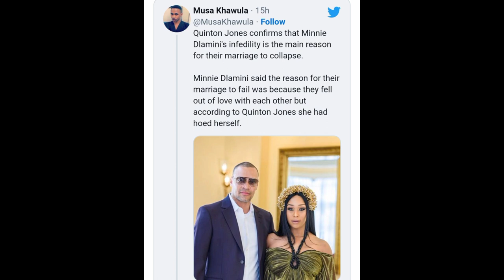Quinton Jones opens up on how he parted ways with Minnie Dlamini due to infidelity. Take a look!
This is a well verifield and reliable information
Minnie Dlamini's ex husband tells the world on how they separated due to infidelity issues
Beauty
Fashion clothes
Breast wears
Perfume
Boots